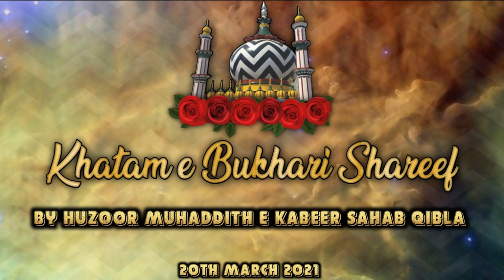Khatam e Bukhari Shareef|By Huzoor Muhaddith e Kabeer Sahab Qibla|20th March 2021|Kolkata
Khatam e Bukhari Shareef|By Huzoor Muhaddith e Kabeer Sahab Qibla|2th March 2021|Kolkata

ختم بخاری شریف
بزبان فیض ترجمان حضور محدث کبیر مد ظلہ العالی
بمقام کلکتہ
بتاریخ: 20/3/2021